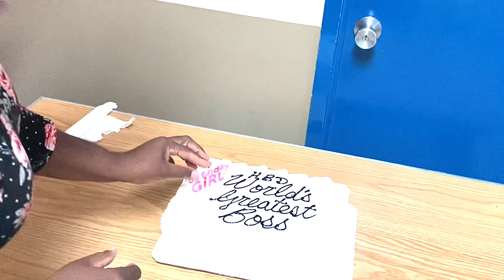Happy Birthday Natalie Chin Deputy Managing Director Jamaica Observer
It's your day Boss Lady🎉
Happy Birthday Natalie Chin🥳